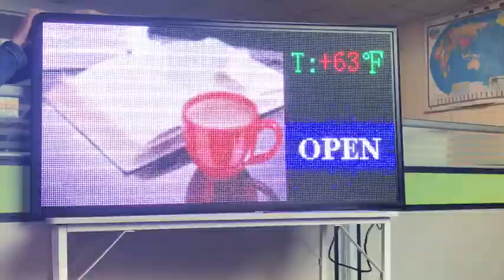P6 outdoor full color led sign, size is 24''H x 47'' W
Our products can be customized.

Attract More Customers and Improve Your Business Immediately(Suitable for all occasions.)
Draw Customers Into Any Type of Business
Most Affordable & Effective Way to Advertise
Weatherproof for Outdoor or Indoor Advertising
Free 2 Year Warranty and Free Tech Support
Top Quality Craftsmanship - Made in the China
MET CE Certified- UL Compliant - RoHS Compliant
Simple installation, simple operation
Upload Your Own Images and Animations
Upload Video, Audio, Tables, and Text
Display Date, Time, Countdown Clock & Stop Watch
Schedule Ads to Display at Certain Dates & Times
Mounting Hardware & Instruction Manual Included
Wireless options are available with WIFI
Temperature Sensor/Auto-Dimmer is Optional
Environmentally Responsible with Low Power Usage
Save Energy & Save Money
The power supply voltage is optional
Display Your Messages in Almost Any Language